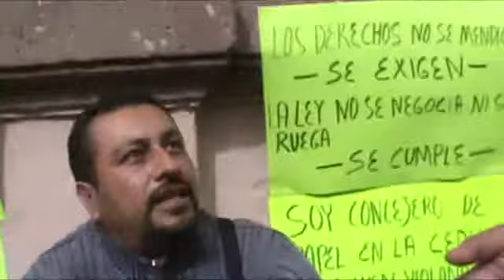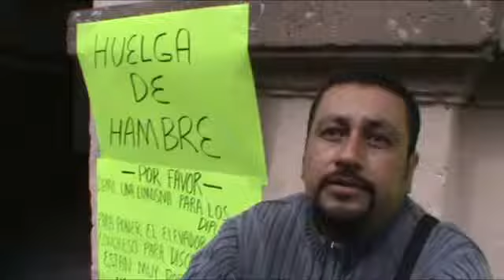Activista inició huelga de hambre en el Congreso, ante omisión de derechos a discapacitados